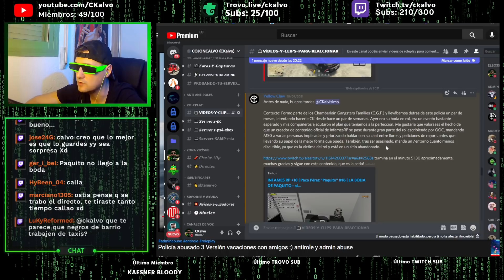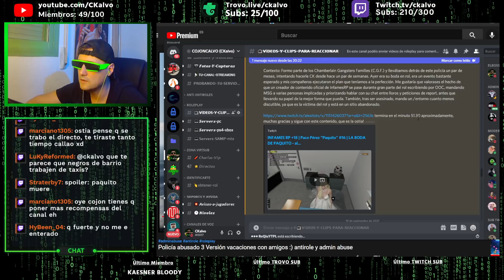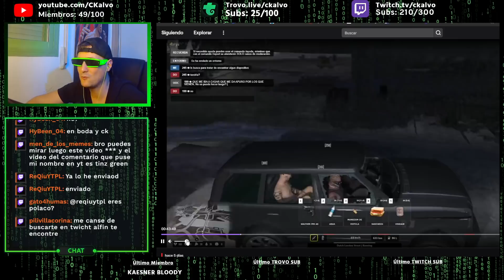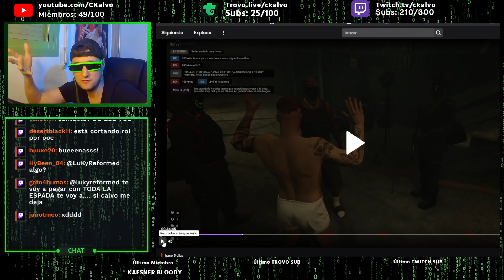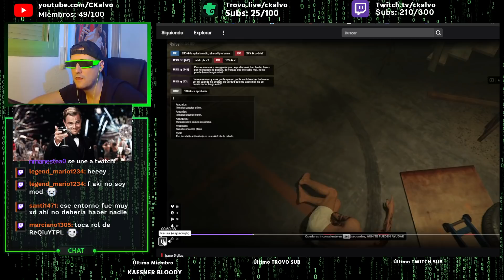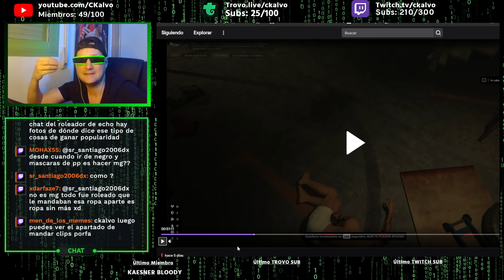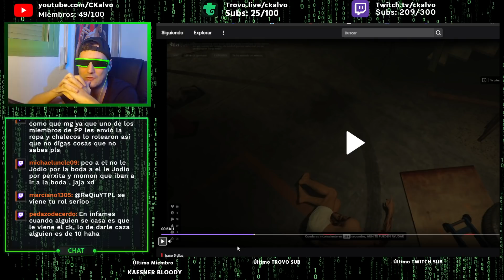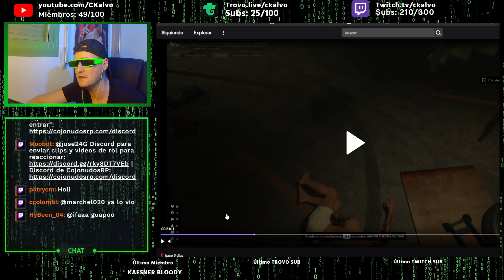HACEN CK A PAQUITO EL DÍA DE SU BODA EN INFAMESRP (Comentando roleplay GTA V)